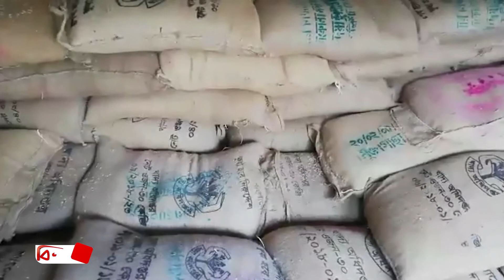লক্ষীপুরে মজুদ রাখা ৯৫ টন সরকারি চাল ও ট্রাক ভর্তি ২০ টন গম জব্দ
লক্ষীপুরের কমলনগরে ব্যক্তি মালিকানাধীন গোডাউনে মজুদ রাখা ৯৫ টন সরকারি চাল ও ট্রাক ভর্তি ২০ টন গম জব্দ করেছে স্থানীয় প্রশাসন।
গতকাল উপজেলার হাজিরহাট এলাকার ব্যবসায়ী শেখ ফরিদের দুটি গোডাউনে অভিযান চালিয়ে এসব জব্দ করা হয়। পরে দু’টি গোডাউনকে সিলগালা করে দেয় উপজেলা নির্বাহী কর্মকর্তা ও নির্বাহী ম্যাজিস্ট্রেট মোবারক হোসেন। শিগগিরই তদন্ত টিম গঠন করে বিষয়টি খতিয়ে দেখা হবে বলে জানান নির্বাহী ম্যাজিস্ট্রেট ।